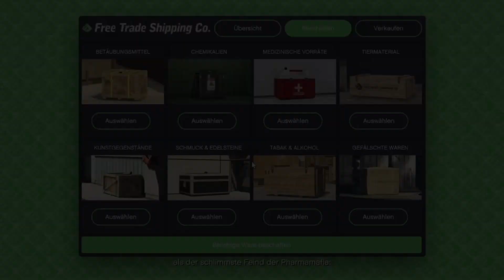Das sind die Sachen die ich an GTA liebe